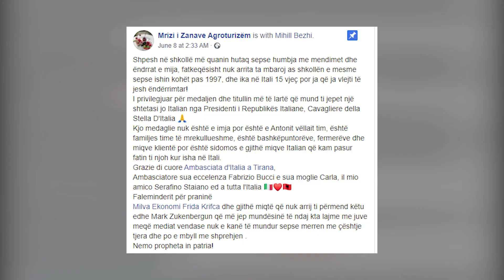“Mrizi i Zanave” merr medaljen nga Ambasadori i Italisë në Shqipëri